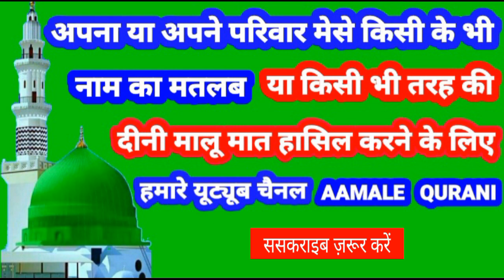Asaduddin Name Ki Meaning In Urdu | Asaduddin Name Ka Matlab Kya Hota Hai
👉  Assalam Walekum Dosto Istaqbal Hai Apka Hamare Youtube Channel Aamale Qurani Me Aaj Ki Is Video Me Aap Janenge ( Asaduddin )  ( असदुद्दीन )  ( اسداللدین ) Name Ka Matlab Kya Hota Hai 👇